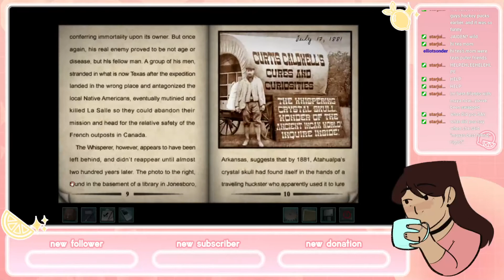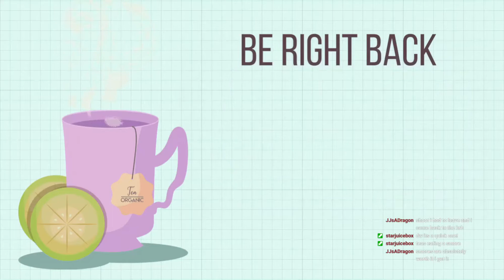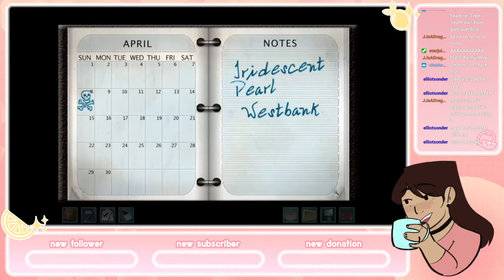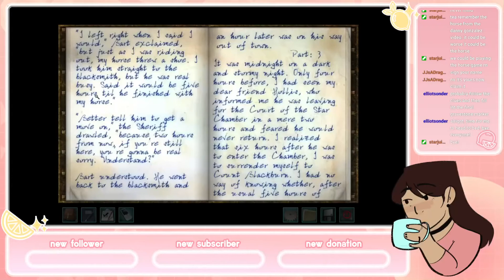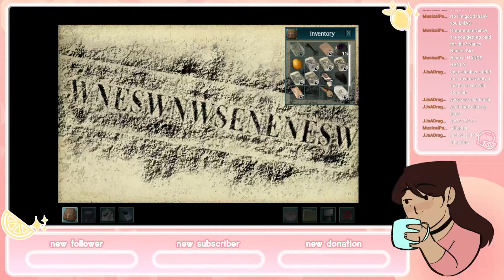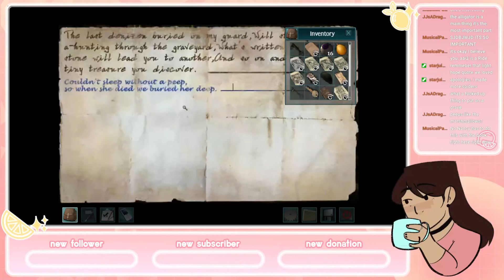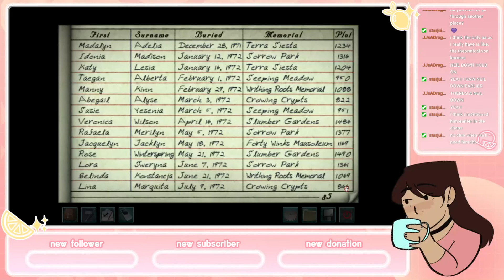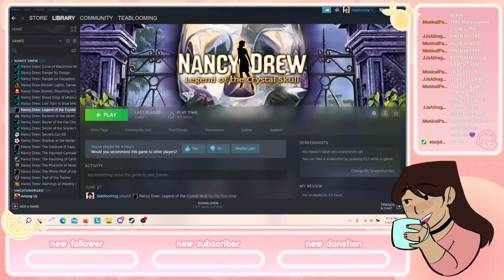eyeball hunt || nancy drew: legend of the crystal skull || vod 2/3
unedited twitch vod! streaming monday, some thursdays, and fridays!

if you got all the way to the bottom of the description congrats! you're great and ilysm~